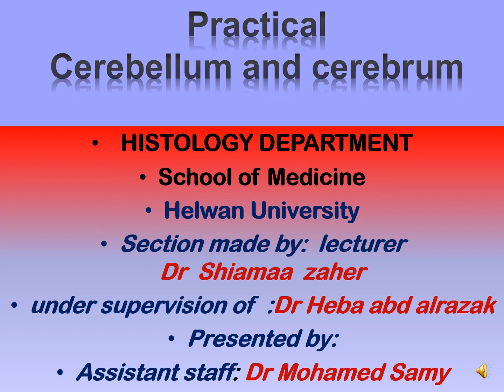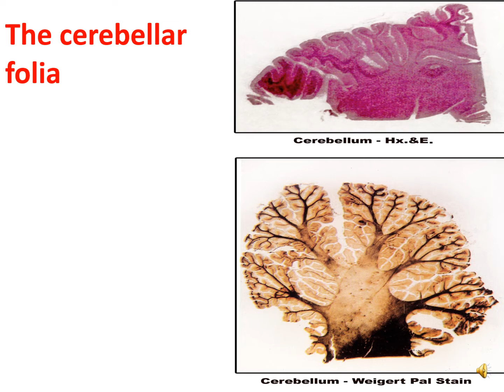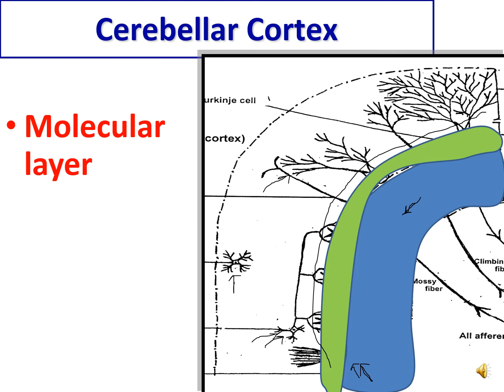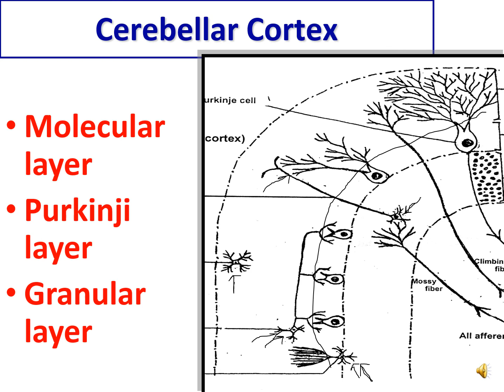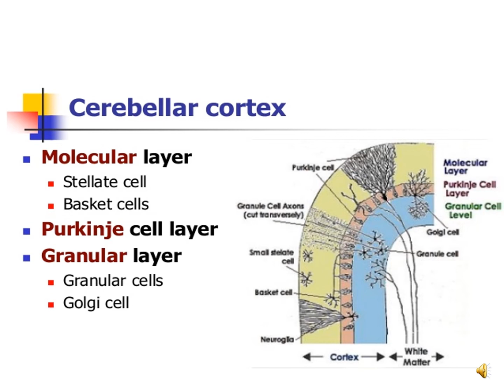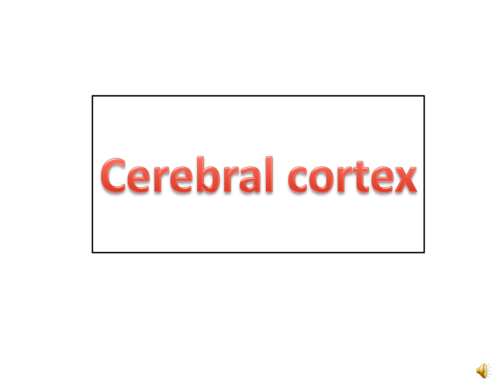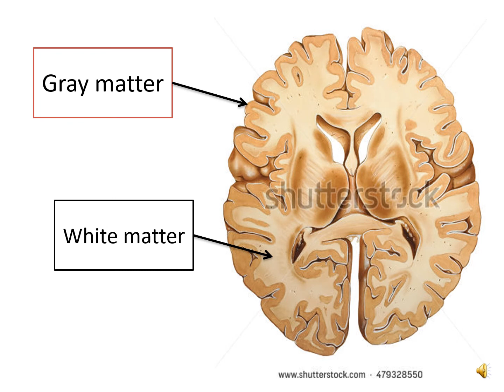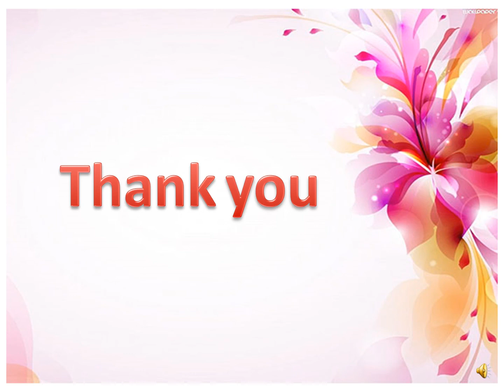2 Cerebellum cerebrum practical Videoo